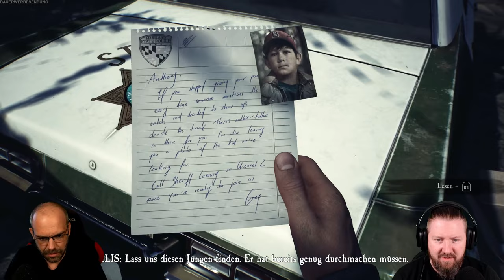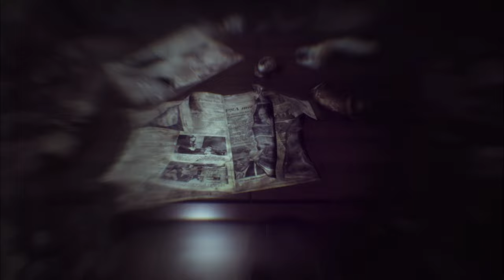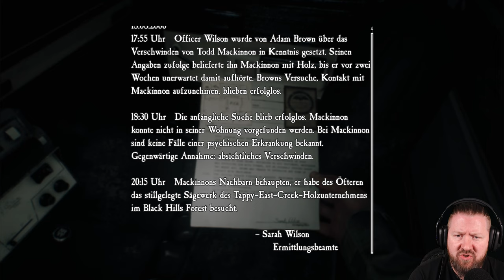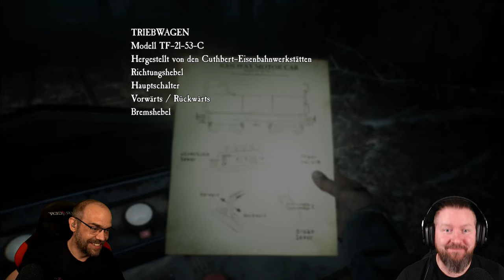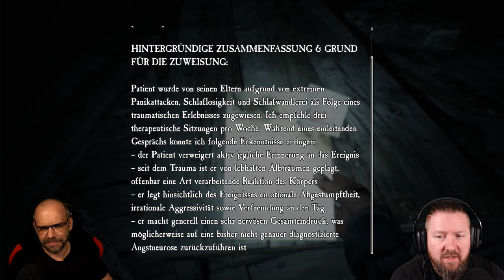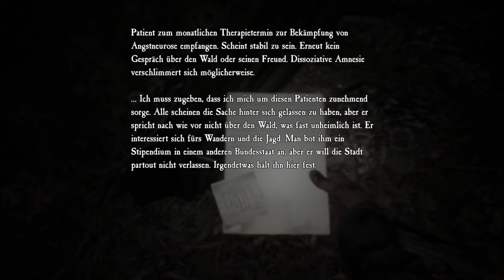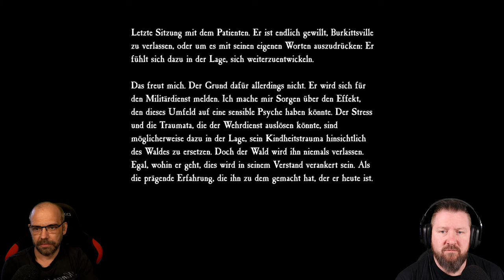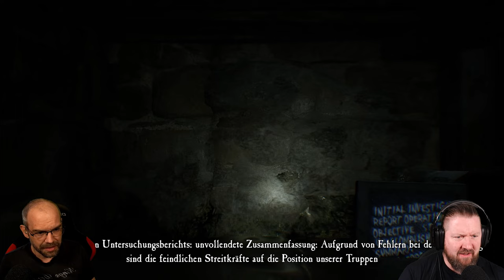BLAIR WITCH [2K] Full Game [🇩🇪] Walkthrough (German Gameplay)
Wir schreiben das Jahr 1996. Ein kleiner Junge verschwindet im Black Hills Forest in der Nähe von Burkittsville, Maryland. Wir schlüpfen in die Rolle von Ellis, einem ehemaligen Polizeibeamten mit einer turbulenten Vergangenheit, und nehmen an der Suche teil. Was als gewöhnliche Suchaktion beginnt, verwandelt sich schon bald in einen Albtraum, in dem wir gezwungen werden, uns unseren Ängsten und der Hexe von Blair zu stellen – einer mysteriösen Gestalt, die den Wald heimsucht …

Fast ein jeder von uns kennt den Film "Blair Witch Project" oder die Geschichte um die Hexe von Blair, Rustin Parr und triefenden Schnoddernasen in Großaufnahme. Diese wurde nun in ein sensationell aussehendes Indie-Horrorgame gepackt, welches wir euch einem guten, alten Let´s Play, natürlich in feinster Benny&Steve-Manier, presentieren wollen. Schnappt Euch euren Lieblingssnack und dann viel Spaß mit unserem kleinem Walkthrough.

▪ TITEL: BLAIR WITCH
▪ PLATTFORM: PC
▪ GENRE: Psycho-Horror
▪ RELEASE: 2019
▪ STUDIO: Bloober Team SA
▪ PUBLISHER: Bloober Team NA
▪ USK18 / PEGI16
▪ Der Entwickler beschreibt die Inhalte wie folgt:
Gameplay consists of graphic and depictions of physical violence, injuries and death.